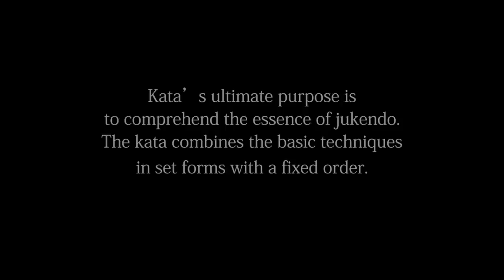Budo KATA part1 Jukendo mokuju vs mokuju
We introduce you Japanese Martial Arts (Budo), Jukendo. This movie is Kata, Mokuju vs Mokuju.